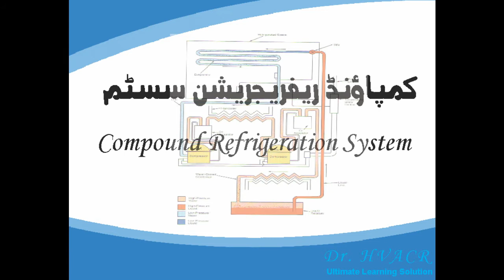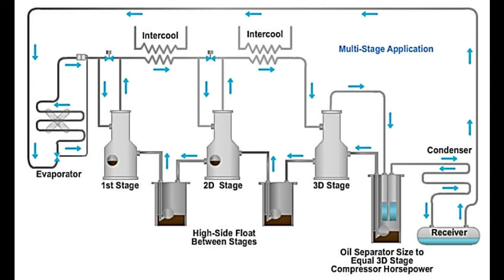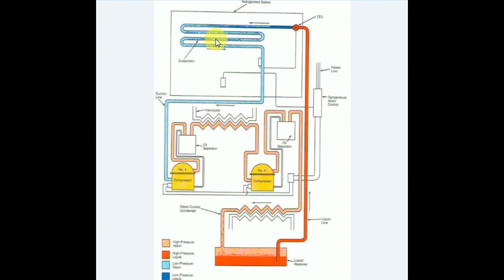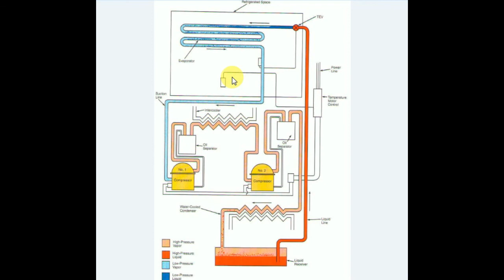Compound Refrigeration System Low Temperature Refrigeration System I Commercial Refrigeration System